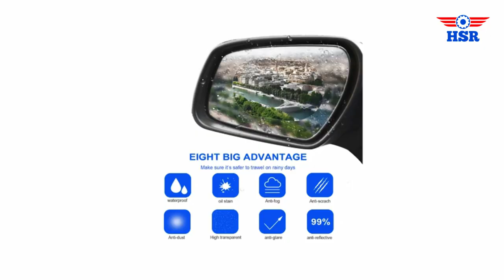HSR Car Accessories Rear-View Mirror Anti Fog Rainproof Anti-Water Protective Film Sticker for Car